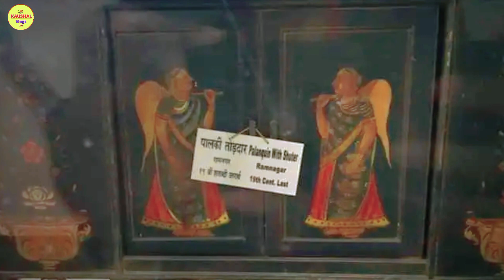रामनगर किला संग्रहालय || ramnagar fort museum || Ramnagar fort Banaras || ramnagar fort ticket price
रामनगर किला संग्रहालय || ramnagar fort museum || Ramnagar fort Banaras || Ramnagar kila vlog

cover topics :-

01.) ramnagar fort museum varanasi
02.) ramnagar kila history
03.) रामनगर का किला
04.) रामनगर किला गंगा नदी
05.) रजा हरिचन्द्र घाट
06.) रामनगर किला संग्रहालय भ्रमण
07.) ramnagar kila
08.) aonla ramnagar kila
09.) ramnagar kila varanasi
10.) history of ramnagar fort
11.) ramnagar fort
12.) ramnagar kila front view
13.) ramnagar fort ticket price